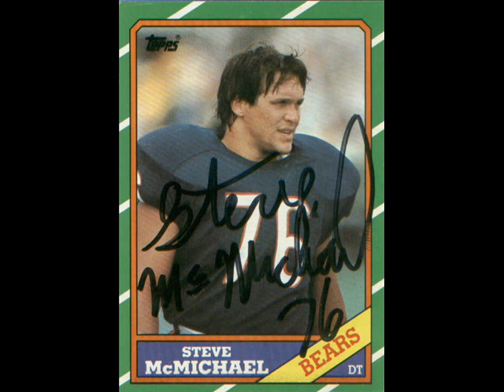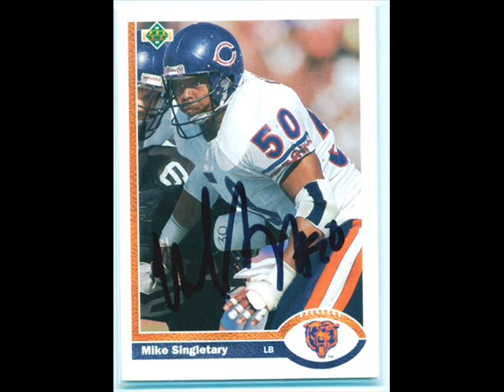+Chicago bears Greats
3 of the best chicago bears players including mike singlatary,Brian Urlacher,And Steve mcmichael